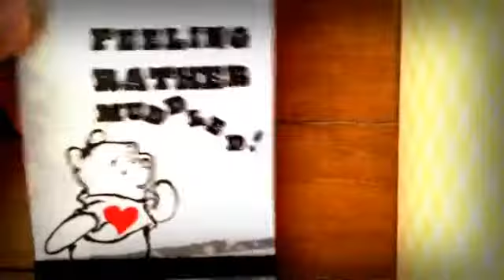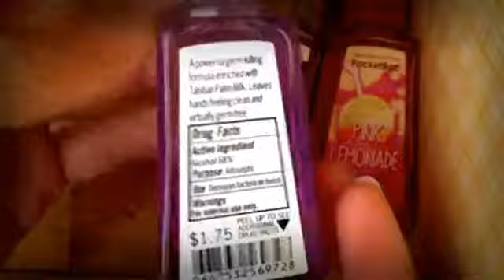Package from Blooming Squishy!434